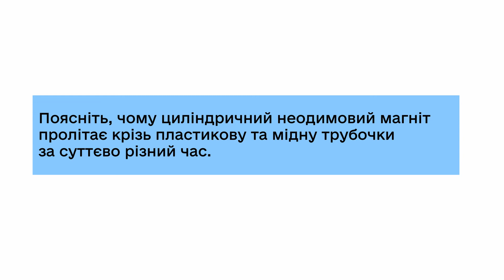Завдання «Мляве падіння» | ФІЗИКА | Збірник відеозавдань із природничих дисциплін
Хочете знати, як влаштований світ і за якими законами працює все навколо? Перевірте себе, переглядаючи яскраві загадки та парадоксальні демонстрації від наших експертів! Відповіді шукайте на МАН Платформі